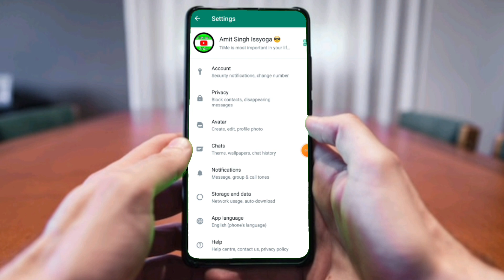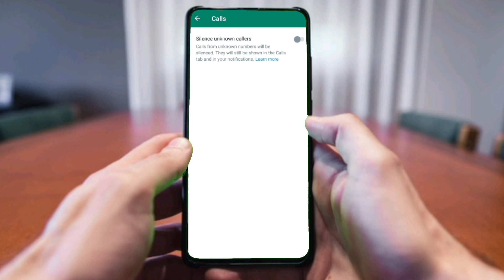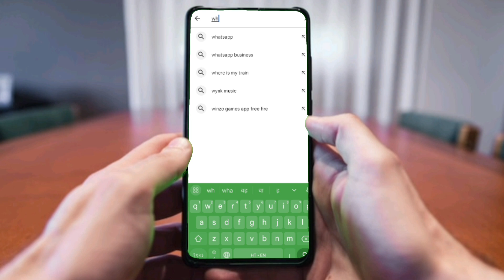WhatsApp New Privacy Update | New WhatsApp Update 2023 | WhatsApp New Features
Hello dosto is video me maine new whatsapp privacy update ya whatsapp new privacy features ke bare me bataya hai dosto whatsapp silence unknown callers whatsapp ka naya update hai jis ki madad se video whatsapp unknown call silence kar sakte hai mujhe ummid hai apko video pasand ayega.

About Channel: Hello friends Welcome to my channel isroga tech" I created this Channel for that friend who want to know about Android Apps, Android tips and tricks, Mobile Setting, WhatsApp Tricks, Tech News, Technology, Reviews, Gadget in his language in Hindi "Isroga Tech" channel your will get everyday a new video where i try to understand you important things.